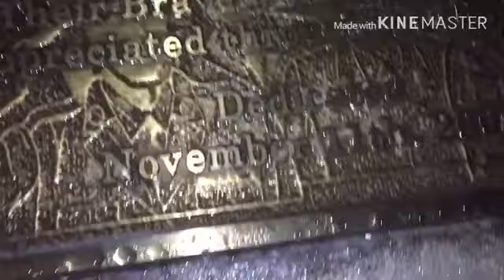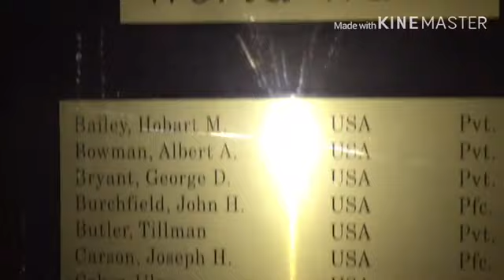A Tribute To Our Veterans